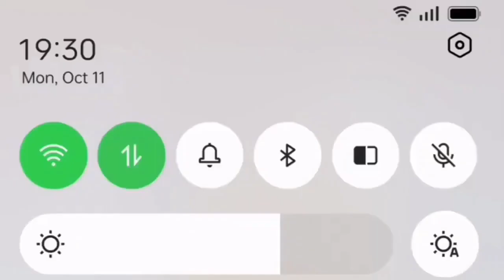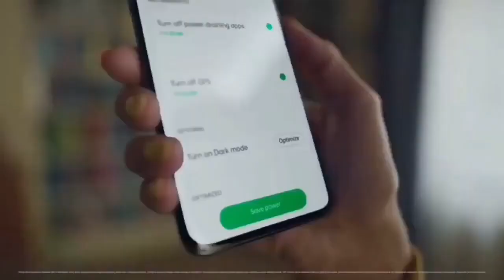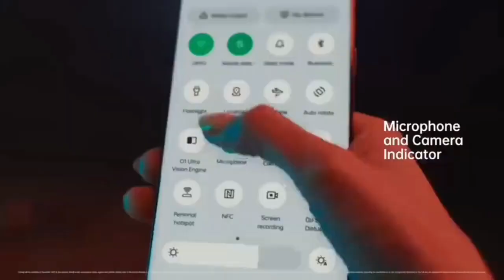Oppo F19 Pro Plus New Update July Date| AOD Customize Edge Lighting Features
Oppo F19 Pro Plus New Update July Date | AOD Customize Edge Lighting

oppo f19 pro plus android 12 update confirm date
oppo f19 pro plus android 12 update release date
oppo f19 pro plus colour os 12 update date
oppo f19 pro plus new update android 12
oppo f19 pro plus and oppo reno 6
oppo f19 pro plus latest software update
oppo f19 pro plus latest update
Top 40+ best features of Oppo F19 pro plus
Oppo F19 pro all features explained
How to set always on display in oppo f19
AOD Settings
always on display kaise set kare
oppo f19 contact display settings
how to set aod in oppo f19
how to enable always on display in oppo f19
how to turn on always on display in oppo f19
how to always on display in oppo f19
how to customize always on display in oppo f19 pro plus
oppo f19 pro plus new update july
oppo f19 pro plus july update
oppo f19 pro plus new update today
oppo f19 pro plus aod